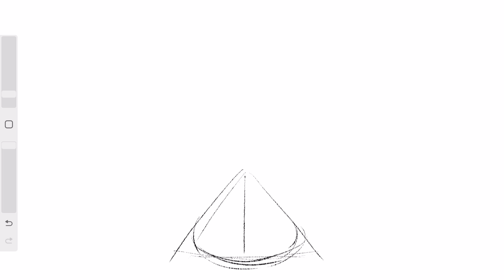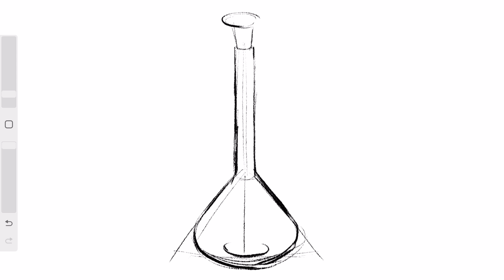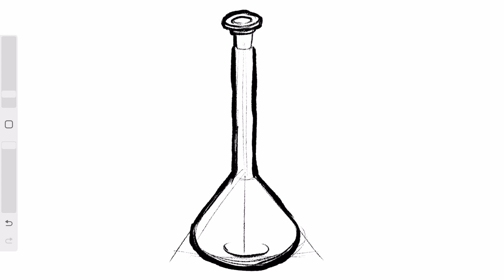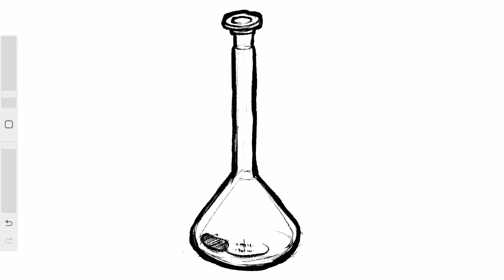How to draw a Volumetric Flask - Easy Drawing Tutorial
A volumetric flask (measuring flask or graduated flask) is a piece of laboratory apparatus, a type of laboratory flask, calibrated to contain a precise volume at a certain temperature. Volumetric flasks are used for precise dilutions and preparation of standard solutions. These flasks are usually pear-shaped, with a flat bottom, and made of glass or plastic. The flask's mouth is either furnished with a plastic snap/screw cap or fitted with a joint to accommodate a PTFE or glass stopper. The neck of volumetric flasks is elongated and narrow with an etched ring graduation marking. - Wikipedia